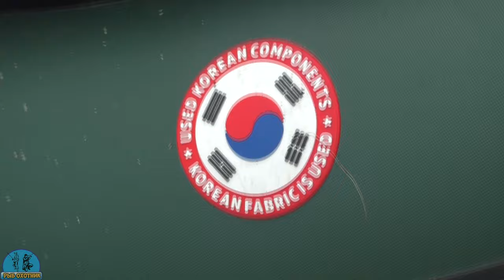Рыбалка на карася ночью/Второй сезон на лодке Mishimo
Многие рыбаки знают ,что такое рыбалка на карася, когда ты берёшь с собой кучу прикормки для карася и часами ждёшь поклёвки, глядя на поплавок. Бывает такое, что можно попасть на очень активный жор карася и без прикормки, но это как повезёт. Вот я в этот раз с коллегой и решили открыть сезон на карася, сорваться на ночную рыбалку половить карася. Не много не мало, но нам повезло, на жарёху мы добыли карася. Все подробности в этом видео.